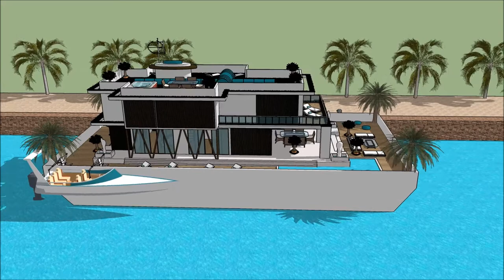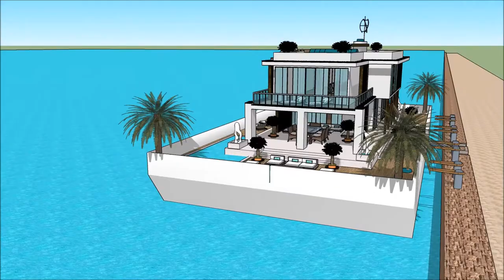luxe huis met Jacuzzi drijvende villa architectuur studeren drijvend huis biesbosch huis op boot Lux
The floating house villa houseboatzania launching an innovative high-end luxury yacht floating house villa mansion home design potentially as a display of exhibition of the luxe huis met Jacuzzi drijvende villa architectuur studeren drijvend huis biesbosch huis op boot Lux.

The collection of the Floating house villa houseboatzania concept of luxe huis met Jacuzzi drijvende villa architectuur studeren drijvend huis biesbosch huis op boot Lux consists of high luxury and architectural art pieces in minimalism combined with living on the waterfront of the harbour.

The floating house villa mansion yacht design has the basis to sustain living with high standards and contemporary structural design - luxe huis met Jacuzzi drijvende villa architectuur studeren drijvend huis biesbosch huis op boot Lux with numerous of prospects for excessive living and celebrating the desire of life worldwide: